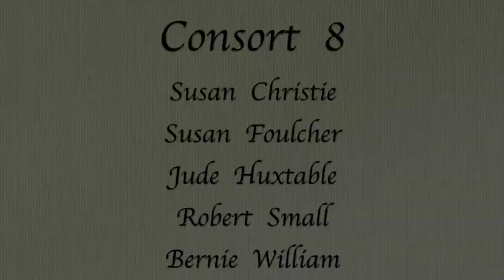Consort 8: The Honie Suckle and The Night Watch by Anthony Holborne (1545 - 1602)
Consort 8
Courtly Ayres & Dances

Two Almaines:  "The Honie Suckle" and "The Night Watch"

Holborne was an accomplished lutenist and courtier in Elizabeth's court and a contemporary of Thomas Morley, John Dowland, and William Byrd. Continuing a tradition passed on from the court of King Henry VIII, music in Queen Elizabeth I's court flourished. Popular dance forms inspired this instrumental ensemble music with English types such as jigs and hornpipes as well as branles, pavans, galliards, and allemandes often appearing in pairs of varied couples or as single dances loosely strung together. Even though strongly influenced by the dance, this instrumental chamber music was not intended for dancing but instead for listening, and the dances were thus frequently given descriptive titles. The Pavans, Galliards, Almains and other short Aeirs, both grave and light, in five parts, for Viols, Violins, or other Musicall Winde Instruments was published in 1599 and is the largest surviving collection of its kind. The Early Music Consort of London's 1976 recording of "The Fairie Round" from this collection was included on the Voyager Golden Record, copies of which were sent into space aboard the Voyager 1 and Voyager 2 space probes in 1977, as a representation of human culture and achievement to any who might find it.

This performance was part of Consort 8's COVID-safe concert.